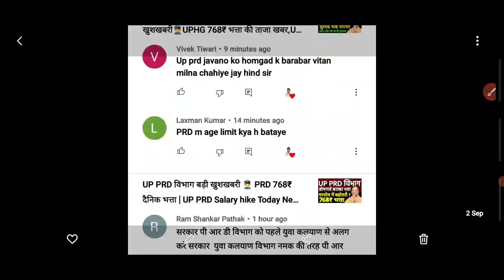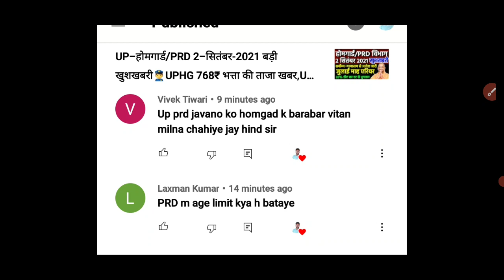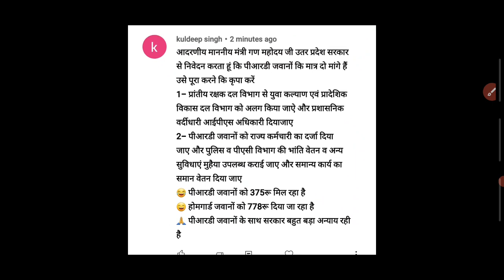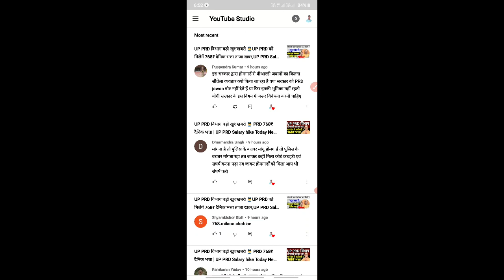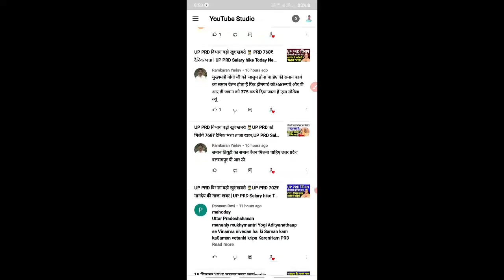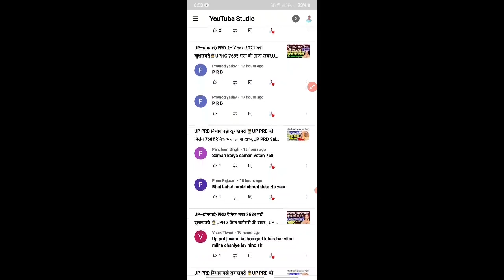UP PRD विभाग बड़ी खुशखबरी👮UP PRD होमगार्ड समान वेतन,राज्य कर्मचारी,UP PRD Salary hike News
UP PRD विभाग बड़ी खुशखबरी 👮UP PRD मानदेय की ताजा खबर | UP PRD Salary hike Today News

my New vlogs & shorts channel